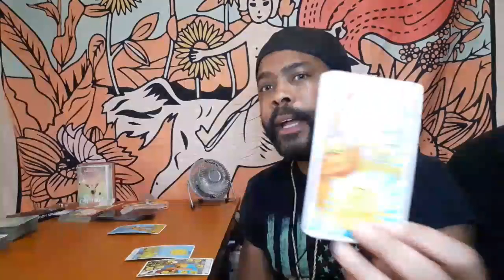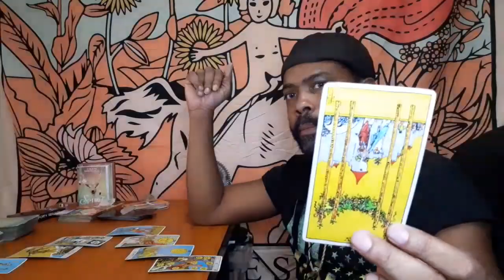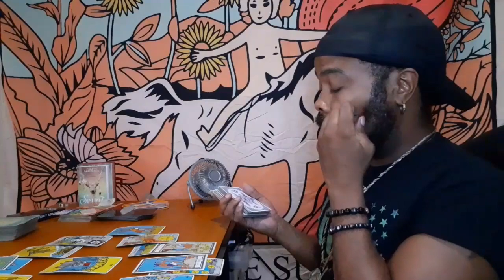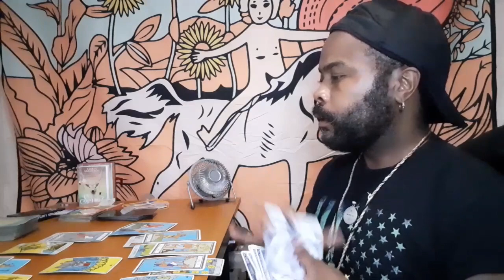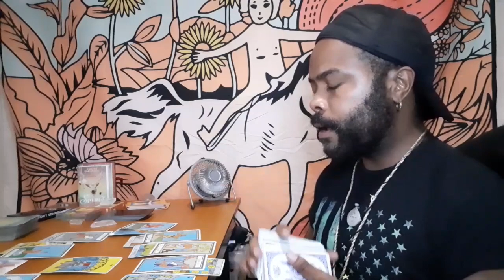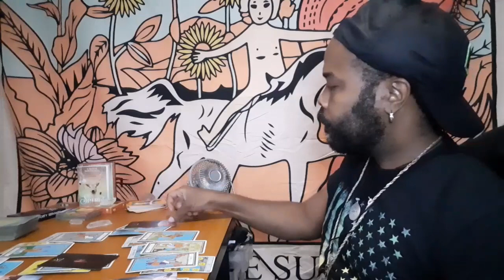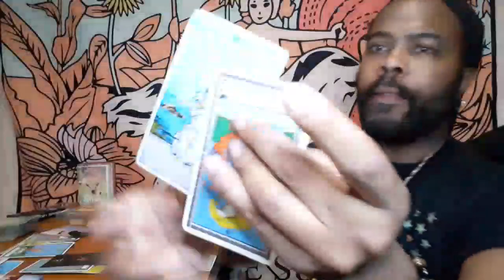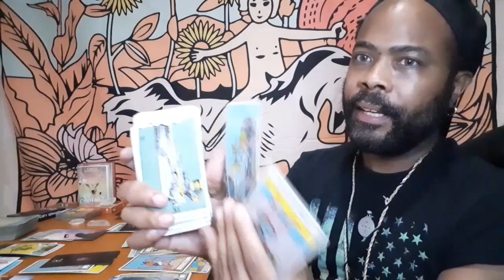Leo August Tarot: Make the first move